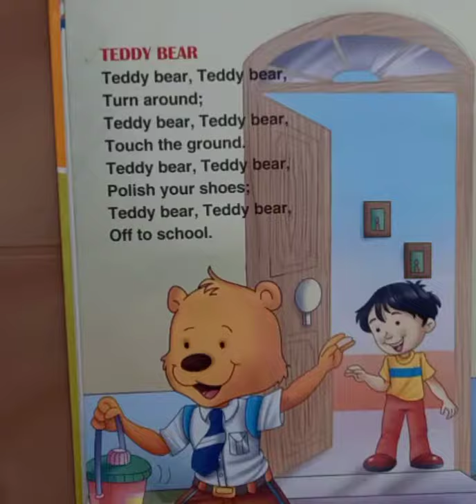English Rhymes - Teddy Bear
Teddy bear
#3 to 5 year child
English Rhymes
English poem
Hindi Rhymes
Hindi poem
Play kids
Play school
play Group